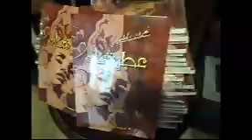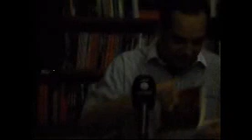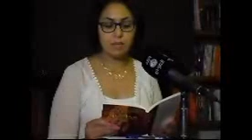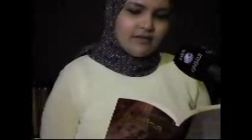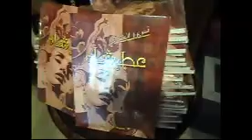حفل توقيع رواية عطر شاه لنسرين البخشونجى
تم توقيع رواية عطر شاه للروائية نسرين البخشونجى وقدم لها الناقدة والاعلامية الجميلة تغريد الصبان وعلق عليها نقديا الناقد اجمد حسن بمكتبة البلد مساء الاحد 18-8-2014 بحضور الدكتورة جهينة الخطيب ومحسن الغمرى وامال ناجى واسامة بيومى وحشد من عشاق الرواية والاعلاميين